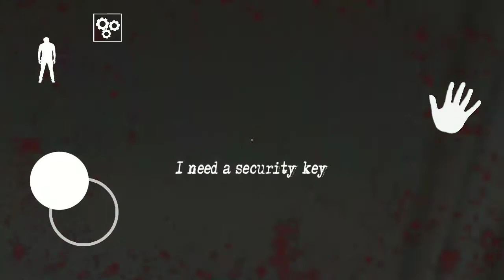garadpa and me me 5 bar margia ta